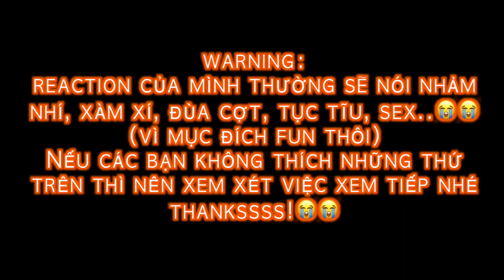(NUER SYN HỌC BÀI NÀ) REACTION Cutie Pie 2 You TẬP 3 | นิ่งเฮีย 2 You | PHIM ĐAM MỸ BOYS LOVE